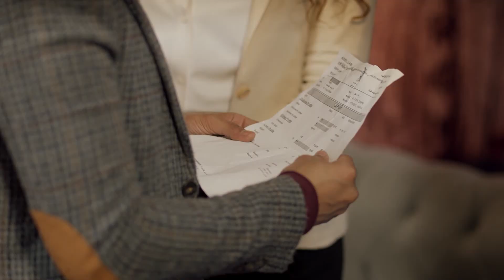مسلسل " الحب الضائع " الحلقة |10| Al7ob Al Daayie Episode